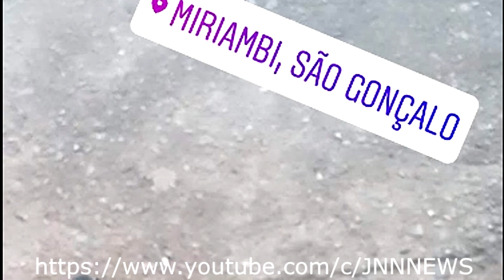CV faz retomada do Jardim Miriambi em São Gonçalo